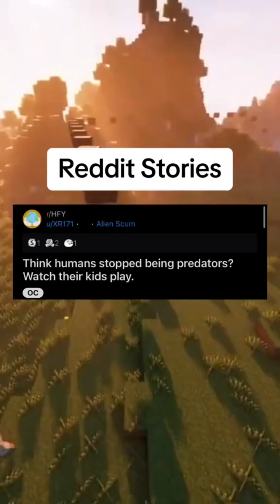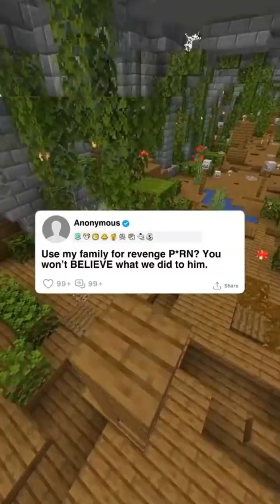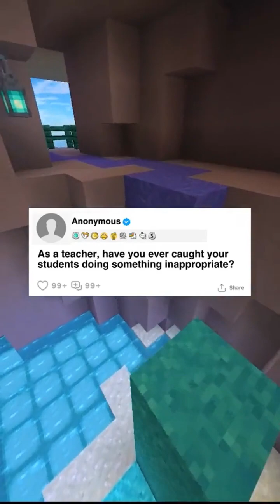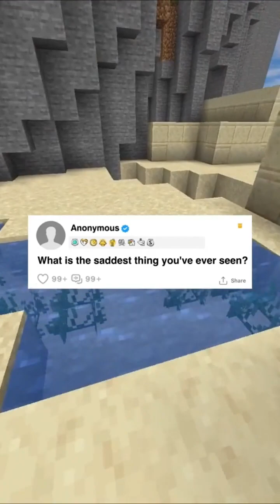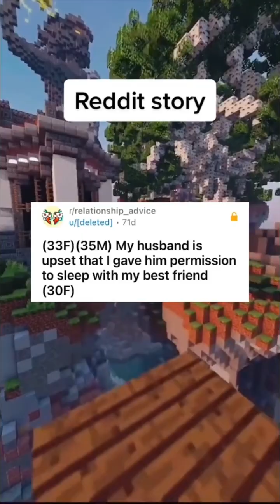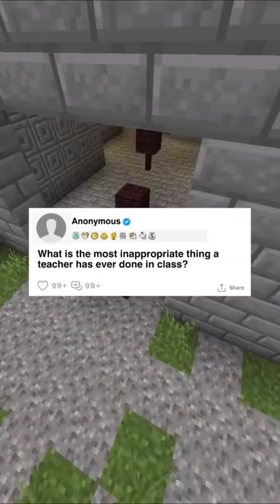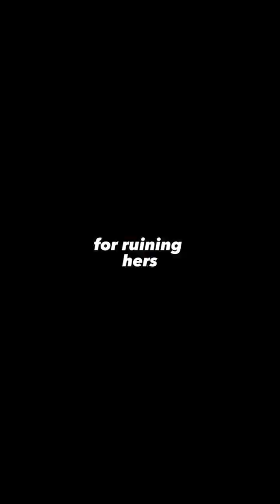1 Hour of Reddit Stories to Fall Asleep to